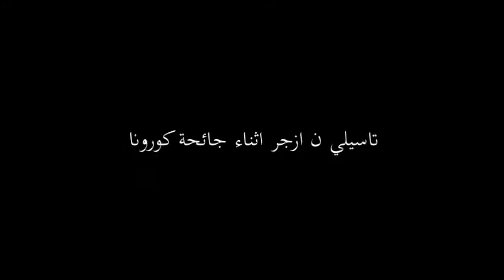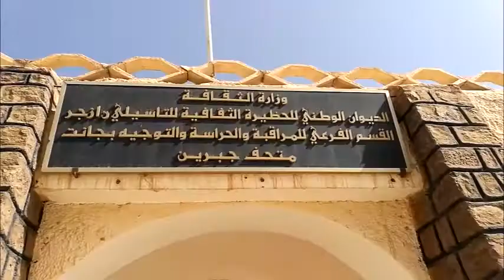Tassili n'Ajjer (Algeria) - Site management report during COVID- 19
Watch this video to learn how COVID-19 is affecting the site of Tassili n'Ajjer (Algeria).

Tassili n'Ajjer
Algeria
Mixed

The audio used in this video is purely a copyright material